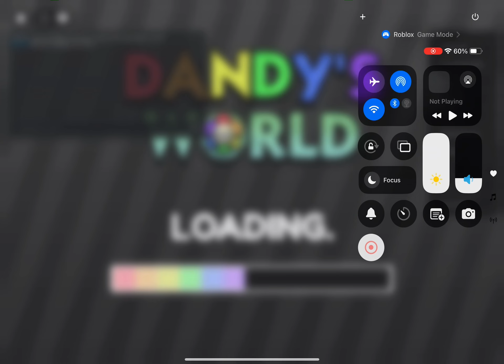Getting Vee and Pebble floor 7